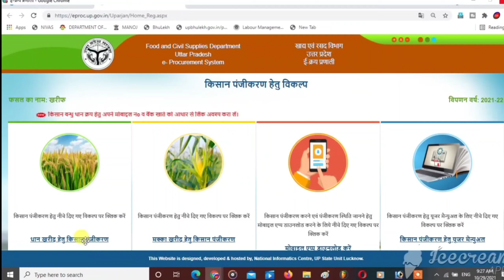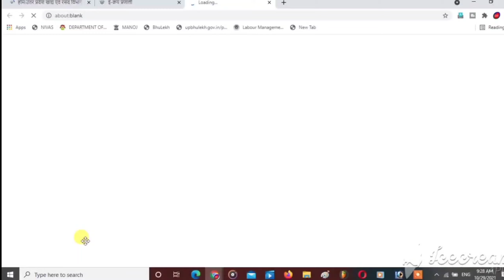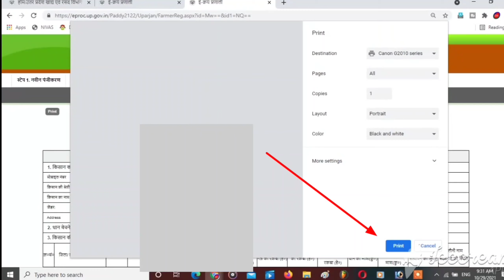Dhan panjikaran print kaese nikalen धान खरीद पंजीकरण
धान पंजीकरण
dhan panjikaran kaise karen
dhan panjikaran print kaise nikale